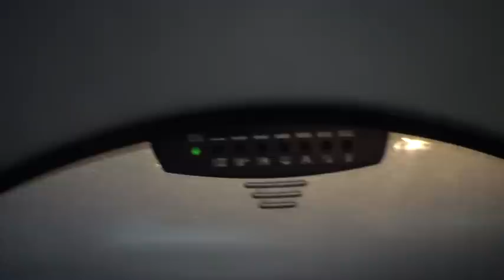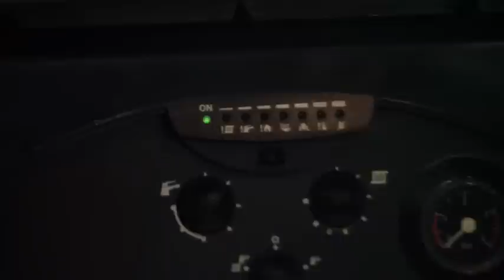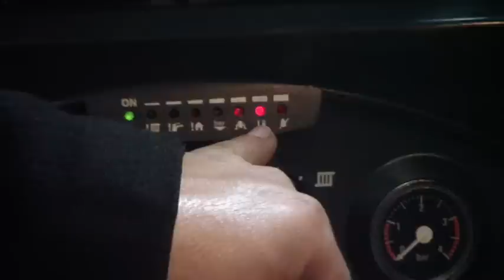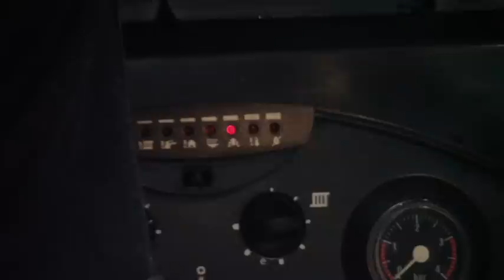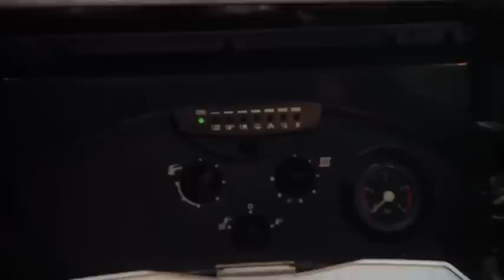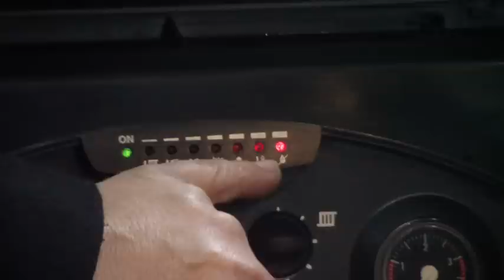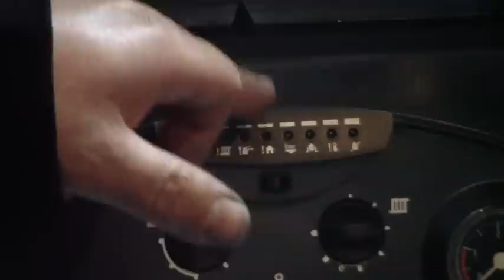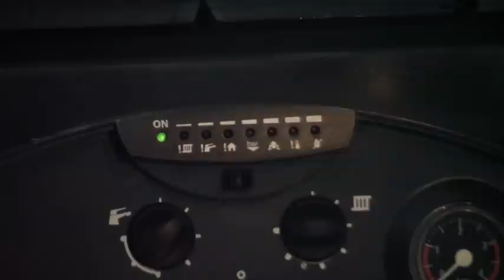Reparar caldera de gas: Tutorial codigos de averia en caldera mural de gas Heatline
Por precio, calidad y servicio mi caldera preferida en gas la Victoria aquí la tienes
Probablemente será la caldera más cara, pero también la mejor, como yo digo, no es plastiquera, latón y cobre, aquí la tienes:
Te recomiendo esta máquina, Clase energetica “A” y directiva ErP Hermann Saunier Duval - Caldera de condensación, Semiatek 4 Condensing, 25 kW.
En calderas de gasoil soy radical, como DOMUSA, nada, son las que instalé a mi familia NO DAN PROBLEMAS, elije la tuya:
Esta caldera me encantó, ojo de fundición Baxi  gasoil, 20 kW, sólo para calefacción.
Si buscas hidroestufa, termoestufa: Relación calidad precio, no he visto termoestufa mejor que esta
Y si quieres lo mejor, la más alta, sin duda esta:

En este vídeo vemos: Reparar caldera de gas: Tutorial codigos de averia en caldera mural de gas Heatline

 "Help! I have no hot water!" boiler works I turned on the LED is red.

 Mi caldera está bloqueada con el error E10.